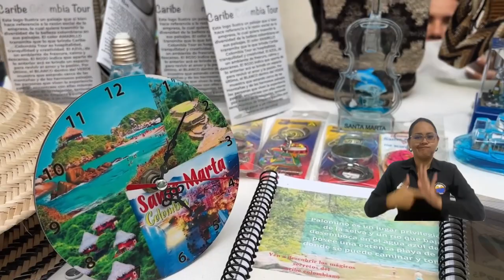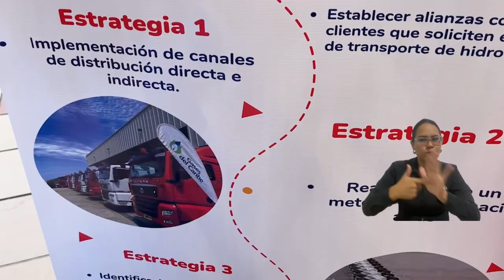Estudiantes potencian sus habilidades a través de la investigación en la Administración de Empresas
Para celebrar el Día del Administrador de Empresas, la Universidad del Magdalena realizó la octava edición del Encuentro de Investigación de Estudiantes de este programa académico. Además de generar conocimiento, la actividad tuvo como propósito incentivar a los profesionales en formación, para que vean en la investigación una herramienta de desarrollo como profesionales y como personas.